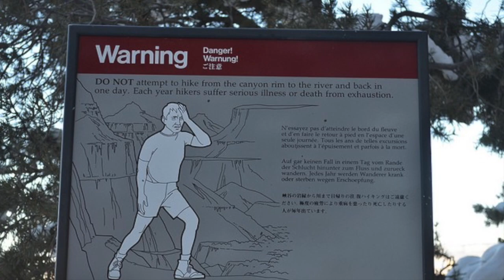Floyd E Roberts III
Floyd E Roberts went missing while hiking in the Grand Canyon on June 17th, 2016. Floyd vanished on day one of a nine day backpacking trip with two other people. He was seperated from the other two and was never seen again. His last known location was near Kelly Tank heading towards Trail Canyon. Floyd was 52 years old when he went missing and is 5 feet 11 inches tall weighing around 170 pounds.

🎙 Find our podcast on iTunes! New episodes are released every Sunday.

The images of Floyd Roberts are not ours and we do not own them.
When leaving a comment please be respectful.